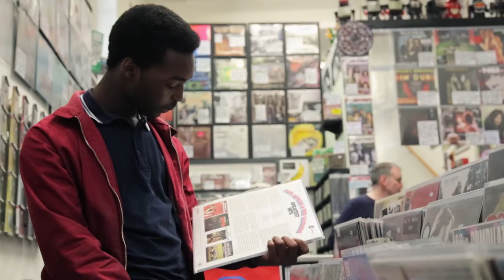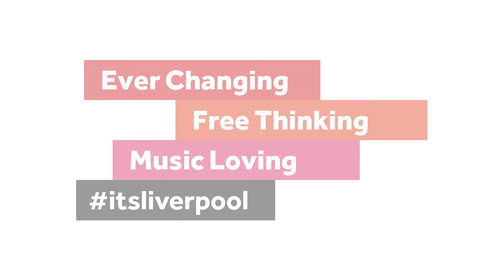LIVERPOOL - INTERNATIONAL MUSIC CITY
Liverpool's reputation as a music city is unsurpassed and Summer 2015 was no exception.

From electric dance gods Basement Jaxx to rebel rousing underdog Louis Berry, Liverpool International Music Feastival (LIMF) 2015 showcased the complete spectrum that music can offer in one city over five days.

Soul fans spent an intimate evening with ‘King of Motown’ Lamont Dozier, while party-seekers danced to home-grown heroes Echo and The Bunnymen.

Big crowds sang in unison to current commercial artists Labrinth and Laura Mvula while Mersey music fans celebrated the contribution Liverpool’s female artist have made, and are making, to music.

Liverpool International Music Festival is Europe’s biggest free music event, a title it looks set to keep with a record 150,000 visitors attending the festival.

Watch the video and re-live LIMF 2015.